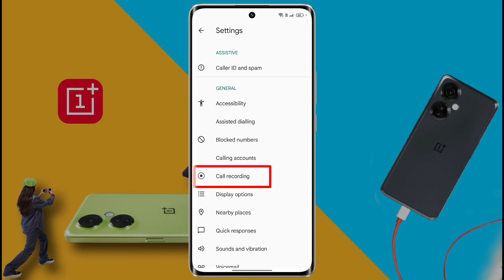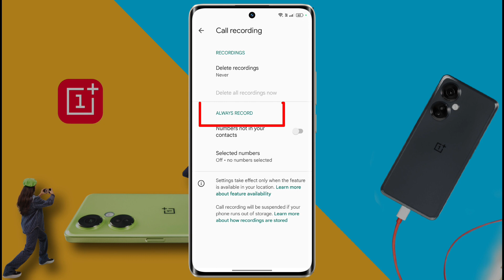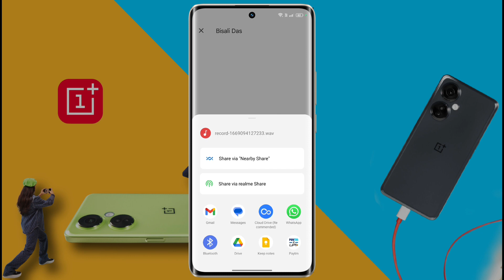Oneplus Nord CE 3 Lite Auto Call Recording Settings, Enable Call Record in Oneplus Nord CE 3 Lite 5G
Oneplus Nord CE 3 Lite 5G: Set Automatic Call Recording | Oneplus Nord CE 3 Lite me Call Recording Kaise Kare

Ⓟ︎Ⓡ︎Ⓞ︎Ⓑ︎Ⓛ︎Ⓔ︎Ⓜ︎: Call Recording